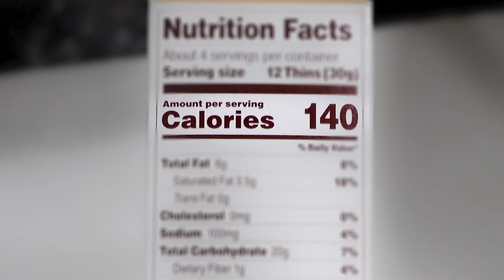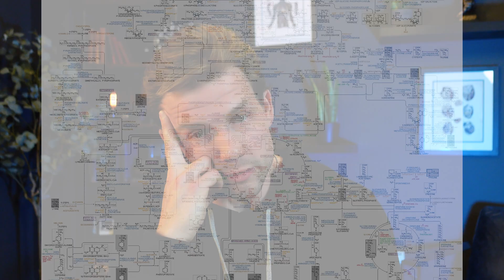What is a Calorie? Let's chat...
Weight loss is not terribly complicated, at least in theory. All of these "experts" that tell you that only they have the answer while not allowing you to think for yourself. In this video I want to give you the base understanding of what a calorie is and how you might be able to apply this knowledge to further your own weight loss goals or overall health and fitness goals.

If there's something else you'd like to learn, leave it in the comments!